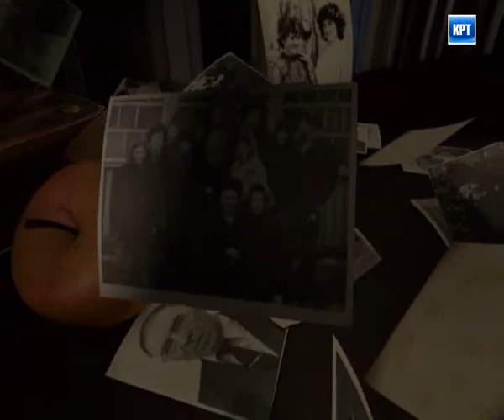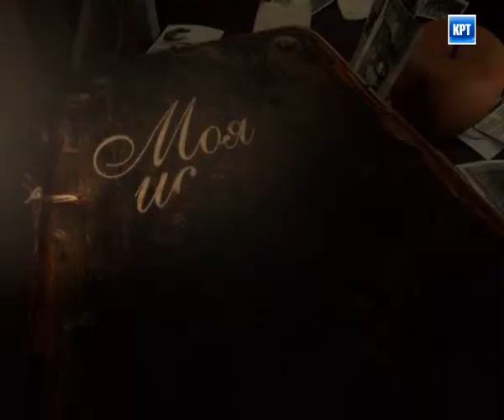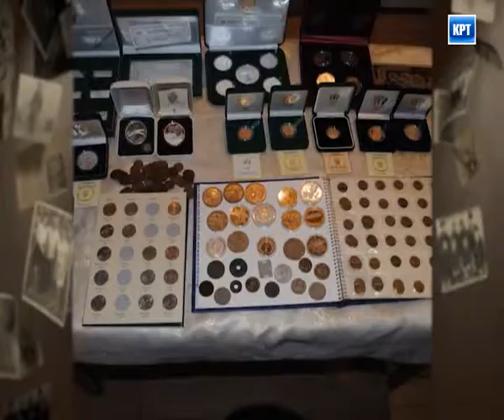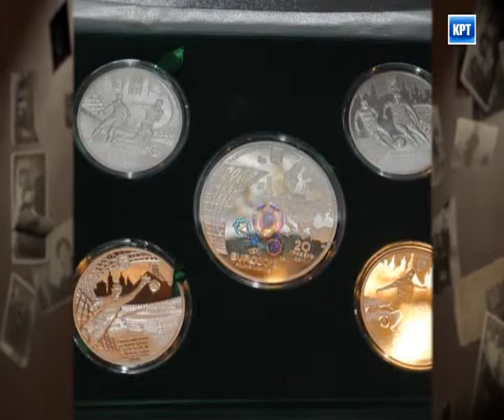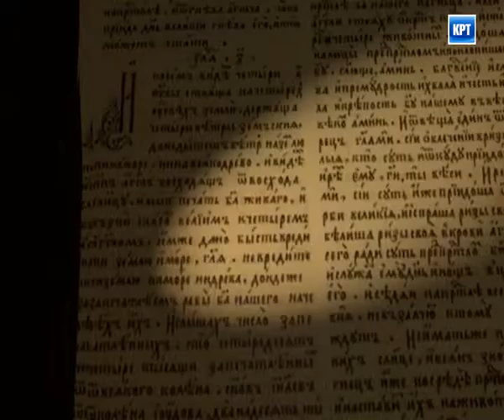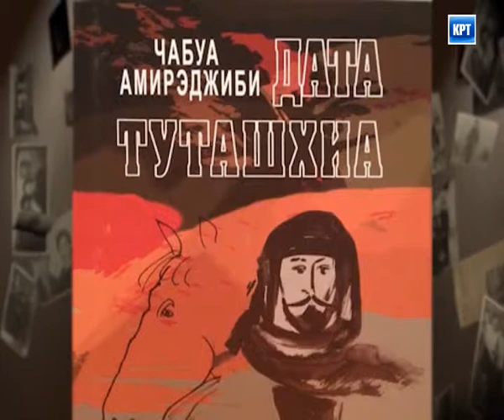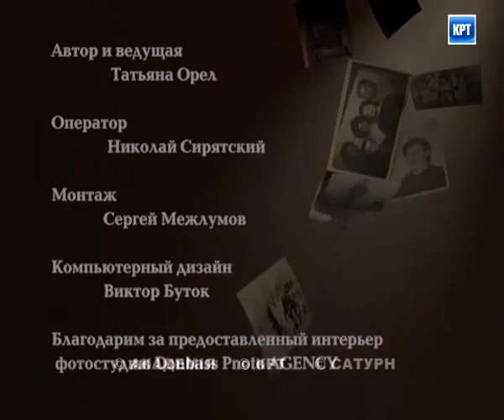Моя История. Зураб Квачадзе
В недавнем прошлом - Генеральный консул Грузии в Одессе и Донецке, дипломат по статусу и по призванию. Как и положено настоящему грузину, свято чтит вековые традиции своего народа и собственной семьи. Считает, что Грузия сохранила себя именно благодаря уважению к традициям.